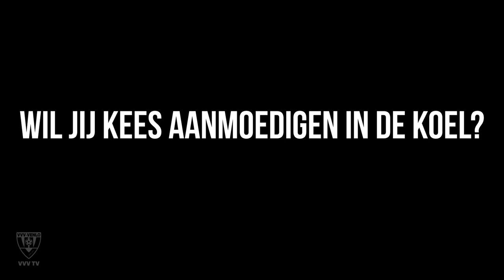INTERVIEW | KEES DE BOER